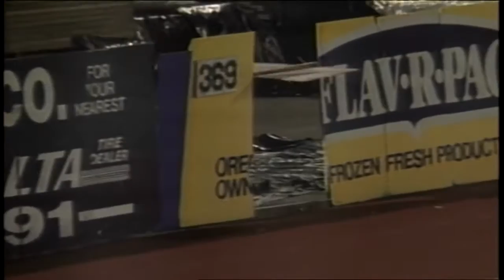Goodbye to The Portland Beavers and Pro Baseball in Portland